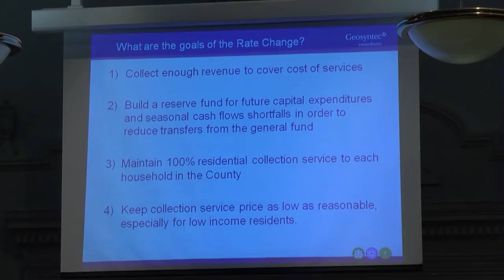Pike County votes to increase solid waste bills